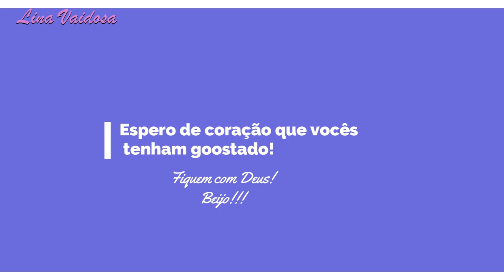Esmaltes para a cartela de Inverno Profundo 💅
Oi, gente!
Gente, no vídeo de hoje compartilhei com vocês os meus melhores esmaltes para combinar com a minha cartela de inverno profundo.
Mostrei as cores que mais gosto de usar.
Fiz o vídeo com muito carinho e espero de coração que vocês gostem!
Beijos!!!